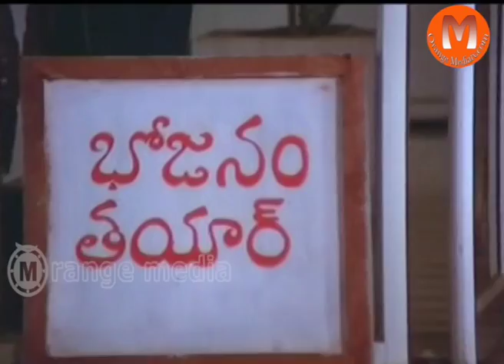Back to Back Comedy Scenes || Manavadu Vastunnadu Telugu Movie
Watch Manavadu Vastunnadu Telugu Full  Movie || Arjun,Shobana

Cast - Arjun and Shobana
Director - Kodi RamaKrishna
Producer - M.V.A Sitharam Raju

Shobana- Kanamarayathu, Avidathepole Ivideyum,Udayam Padinjaru,T. P. Balagopalan M.A.Ee Kaikalil,Rareeram